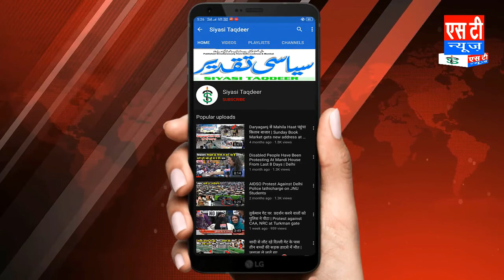21 जुलाई शहीद दिवस के मौके पर ममता का ख़िताब || Mamta Banerjee Speech || Martyrs' Day in India